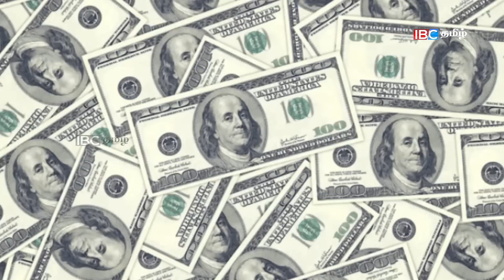இன்றைய முக்கிய செய்திகள் - 26.06.2022 | Sri lanka Tamil News